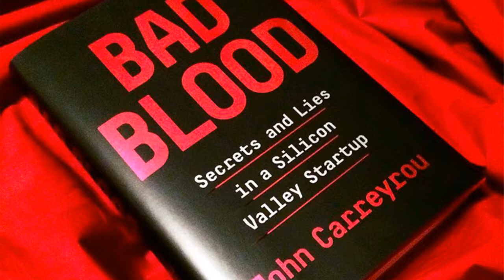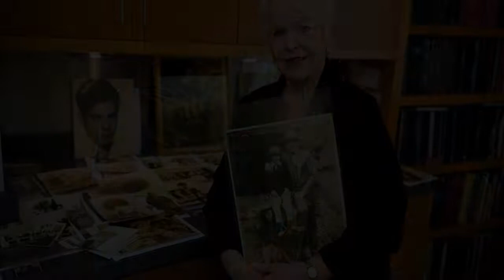WHO!? The most infamous BUSINESS leaders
In this video, we'll be taking a look at the top 6 most infamous business people. From fraudsters to tycoons, these people have made a name for themselves in the business world.